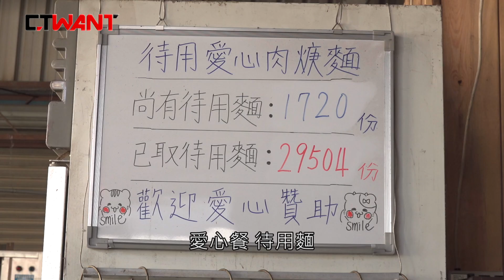CTWANT 人間暖流》無殼暖心家族做愛心 扛債百萬還顧30獨居老人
在高雄路竹開小吃攤的梁清松夫妻，因家道中落負債數百萬元，但一家人還是每個月送出近600份午晚餐，幫助數十位獨居老人食用，還成立粉絲團整合物資，讓這份愛持續擴大。
【孤老天使1】扛債百萬還顧30獨居老人　他自豪「最富有」
【孤老天使2】「放不下他們」　80歲嬤：要不是他我早就餓死了
【孤老天使3】二女兒做志工改變全家　服務400老人不喊苦